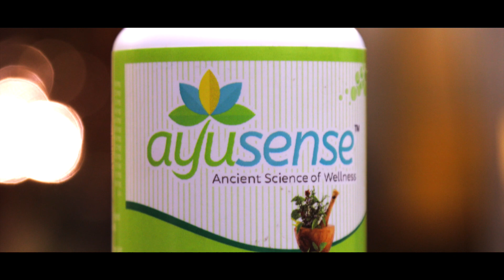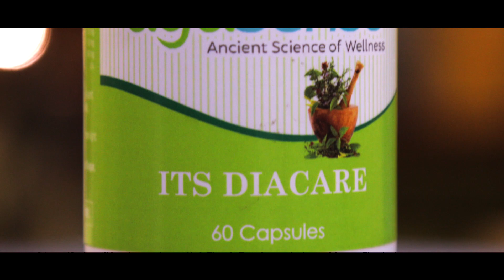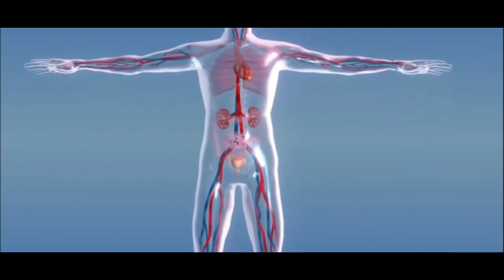Its Dia-care by Ayusense- hindi video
“Its DiaCare” from "Ayusense" by “Nutrition for All” is the perfect formulation of time-tested herbal ingredients that ensures all round good health and keeps diabetics at bay for healthy individuals while helping manage this disease without adverse side effects in those already afflicted.